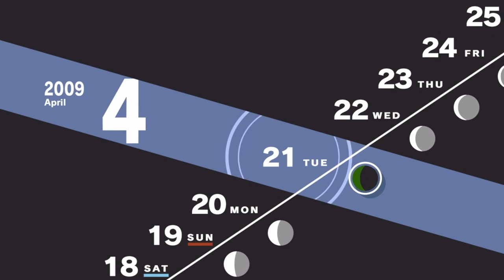[XBOX S][GAME PASS] Persona 3 : Reload | The entrance of Tartarus | Let's Play - prt #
Tartarus: A collaborative, imaginative world where Persona users converge to confront shadows, explore the depths of the human psyche, and unravel the mysteries shrouding their innermost selves. Within this realm of the subconscious, wielders of the Persona engage in battles both external and internal, forging bonds, facing fears, and ultimately discovering the true strength lying dormant within. Welcome to Tartarus, where the journey of self-discovery intertwines with the fate of the world.